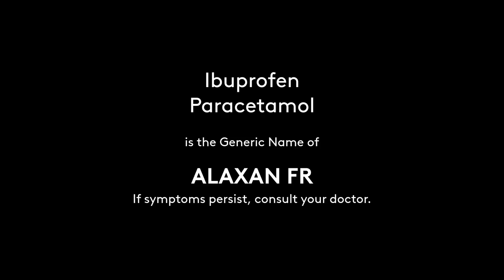Alaxan FR Radio Commercial 2020 30s (Non-Jingle Version)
DRPS Two Episode No. 1039: Alaxan FR Radio Commercial 2020 30s (Non-Jingle Version)